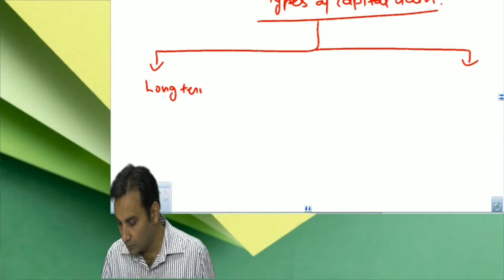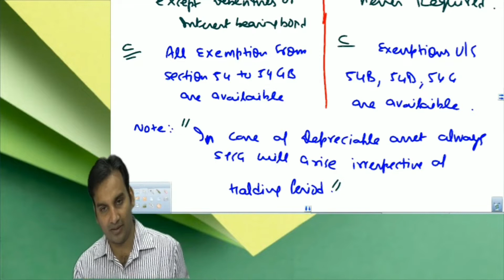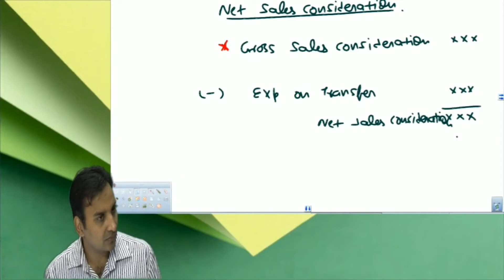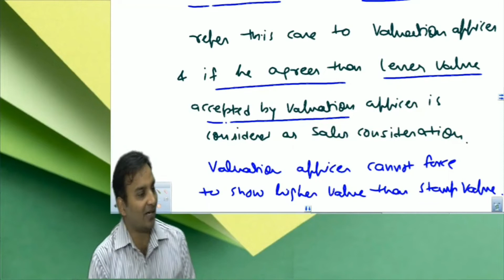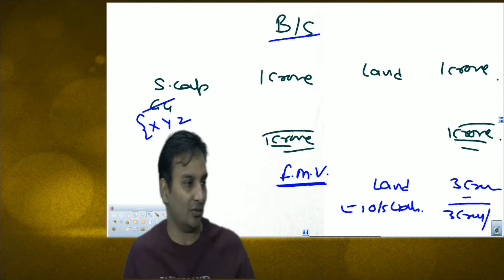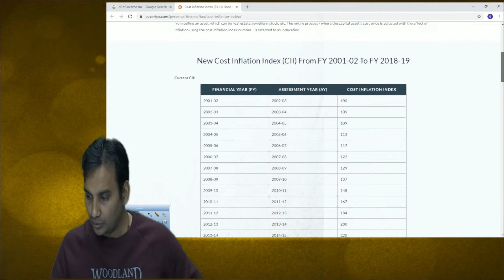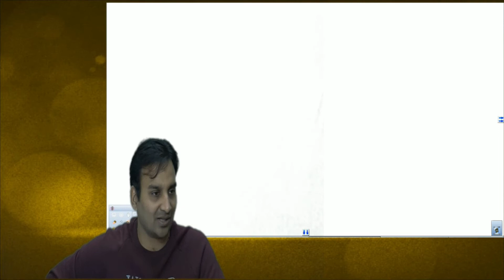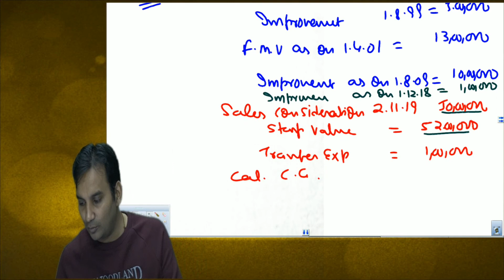Capital Gain | Lecture 2 | CA Inter May 20 | CS Executive June 20 | CA Gaurav Gupta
In this lecture section 50 CA has been covered . I have also given the concept of Indexation in this lecture